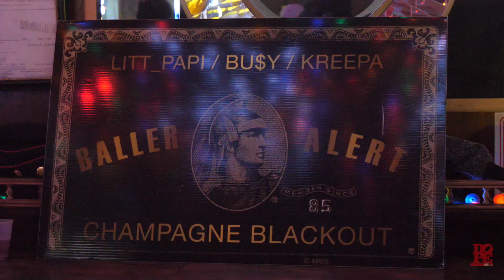Champagne BlackOut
Champagne BlackOut Part 4
Live in Brooklyn NYC at Tropical Reflections